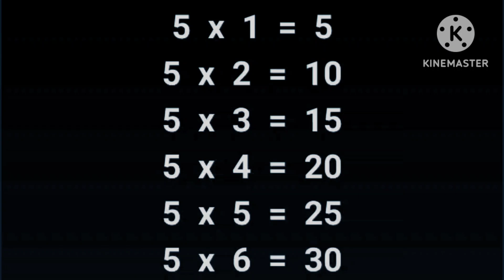1 Se 5 tak ka pahada video in english |tables 1 to 5 in English | 1-5 table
1 Se 5 tak ka pahada video in english |tables 1 to 5 in English | 1-5 table

easy to learn education material.

Maths Tables 2 to 20 | tables Two to Ten | Learning maths tables from 2 to 20 for children Maths Tables 2 to 20 - learning maths tables from 2 to 20 for children.

multiplication tables 15, multiplication tables 16, multiplication tables 17, multiplication tables 18, multiplication tables 19, multiplication tables 20, math worksheets, third grade math, second grade math, fourth grade math, fifth grade math, math tables very easy way to learn, very simple way to learn multiplication tables. multiplication tables for children 2 to 5, learn table 2 to 10, table 2 to 10 for kids.

learn table 2 to 20, table 2 to 20 for kids. Maths Tables 2 to 20 - multiplication tables for children 2 to 20 | maths for kids | grade 3 | Free Online School

Learn multiplication table of 2 to 20 with the help of this video